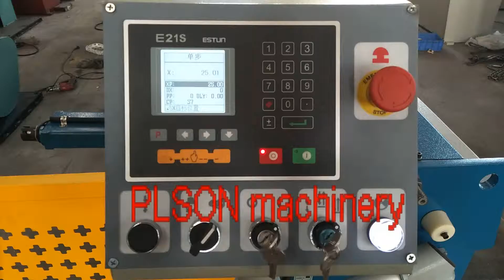PLSON 3x2000 shearing mahine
PLSON high speed and high precision shearing machine, max stroke 50 times per minute.